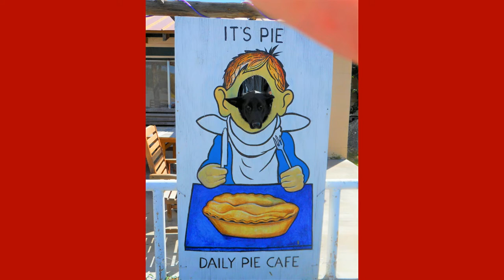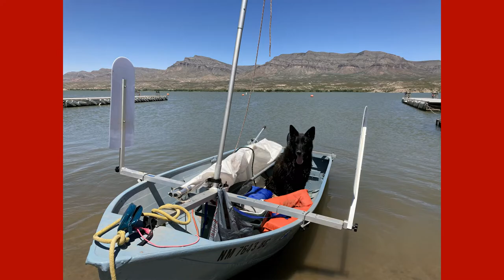ONCE, RAVEN–Beloved Black German Shepherd; Music: ONCE © Gair Linhart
Music and photography: © Gair Linhart; All rights reserved, . Special Orchestra ® (Gair Linhart, founder) is a non-profit org. whose purpose is to help persons of all abilities to share in the joy of making music. Please visit and share.